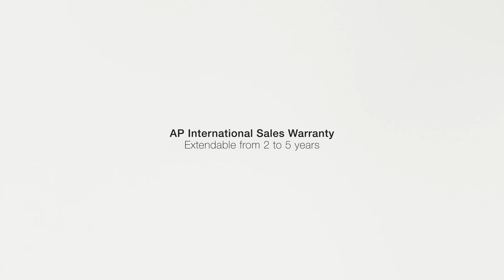It’s all about care - Hi-Care Programme / AUDEMARS PIGUET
We are happy to renew our AP Coverage Service for 2024, a complimentary two years service against burglary, robbery, and functional damage offered for all new watches purchased in 2024.

Launched in 2022 within the Hi-Care Programme, it pushes further our desire to provide enriched services and brings your AP experience to the next level.